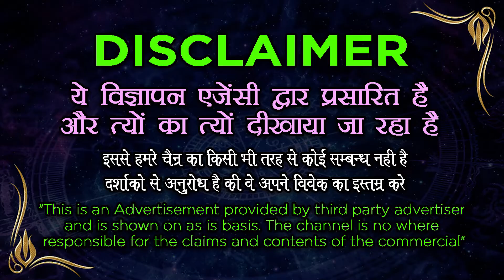वशीकरण करने से कोई भी हो आपके वश में - तुरंत असर देखो - Vashikaran specialist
वशीकरण करने से कोई भी हो आपके वश में - तुरंत असर देखो